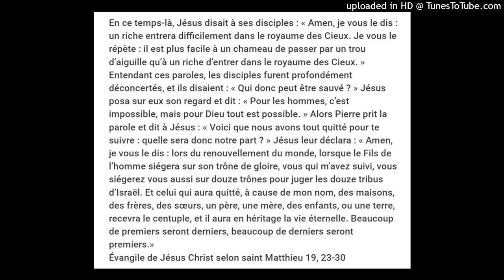Beaucoup de premiers seront derniers, beaucoup de derniers seront premiers. Mt 19.30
En ce temps-là, Jésus disait à ses disciples : « Amen, je vous le dis : un riche entrera difficilement dans le royaume des Cieux. Je vous le répète : il est plus facile à un chameau de passer par un trou d’aiguille qu’à un riche d’entrer dans le royaume des Cieux. » Entendant ces paroles, les disciples furent profondément déconcertés, et ils disaient : « Qui donc peut être sauvé ? » Jésus posa sur eux son regard et dit : « Pour les hommes, c’est impossible, mais pour Dieu tout est possible. » Alors Pierre prit la parole et dit à Jésus : « Voici que nous avons tout quitté pour te suivre : quelle sera donc notre part ? » Jésus leur déclara : « Amen, je vous le dis : lors du renouvellement du monde, lorsque le Fils de l’homme siégera sur son trône de gloire, vous qui m’avez suivi, vous siégerez vous aussi sur douze trônes pour juger les douze tribus d’Israël. Et celui qui aura quitté, à cause de mon nom, des maisons, des frères, des sœurs, un père, une mère, des enfants, ou une terre, recevra le centuple, et il aura en héritage la vie éternelle. Beaucoup de premiers seront derniers, beaucoup de derniers seront premiers.»